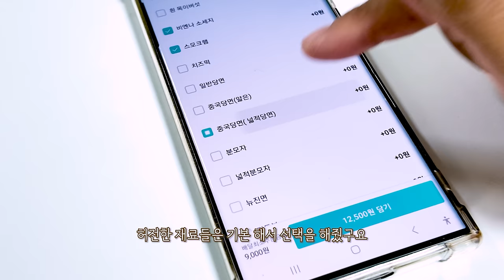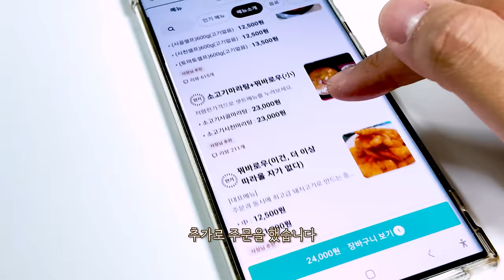밤 12시에 먹는 마라탕 꿔바로우 크림새우 리얼사운드 먹방 | Malatang ASMR MUKBANG 연태